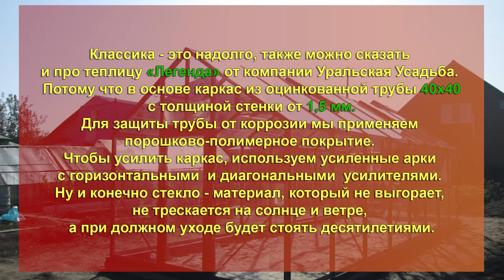ЛЕГЕНДА 3М ПОКРЫТИЕ СТЕКЛО. КАПИТАЛЬНАЯ ТЕПЛИЦА С ГАРАНТИЕЙ 10 ЛЕТ!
«Легенда» - классика, проверенная годами.
Есть вещи особого класса. В них сочетается качество, красота и продуманность до мелочей. Это про теплицу «Легенда», покрытую стеклом. Именно ее приобретают знатоки и ценители.
Теплица отличается большим внутренним пространством за счёт прямых стен и высокого конька. Покрытие из стекла расширяет обзор, даёт много света и выглядит эстетично. «Легенда» является образцом дизайна в тепличном мире.
Классика это надолго, также можно сказать и про теплицу «Легенда» от компании Уральская Усадьба.  Потому что в основе каркас из оцинкованной трубы 40х40  с толщиной стенки от 1,5 мм. Для защиты трубы от коррозии мы применяем порошково-полимерное покрытие. Чтобы усилить каркас, используем усиленные арки с горизонтальными  и диагональными  усилителями. Ну и конечно стекло - материал, который не выгорает, не трескается на солнце и ветре, а при должном уходе будет стоять десятилетиями.
Теплица «Легенда» имеет широкий размерный ряд, а возможности нашего производства могут удовлетворить запросы любого покупателя.
 Дополнительные опции в виде автопроветривания, капельного полива и системы подвязки помогут вам в уходе за урожаем!
Если у вас остались вопросы, мы  с удовольствием ответим на них.
За расчетом и консультацией
🏡 Екатеринбург ул Климовская 23
🖥 ural-usadba.ru